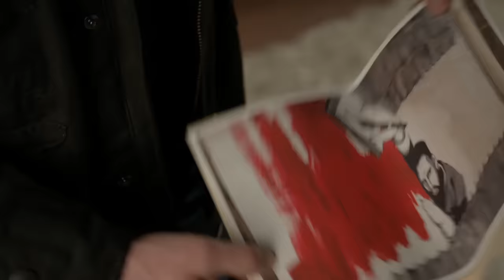Wesen With Seductive Powers Threatens Nick | Grimm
Grimm in danger! A woman with mysterious seductive powers threatens Nick and Juliette's progress in getting back to how things used to be.

From Grimm Season 2 Episode 20 'Kiss of the Muse' - When Nick encounters a muse-like Wesen after the murder of her boyfriend by her jealous ex-lover, things start to get a little complicated.